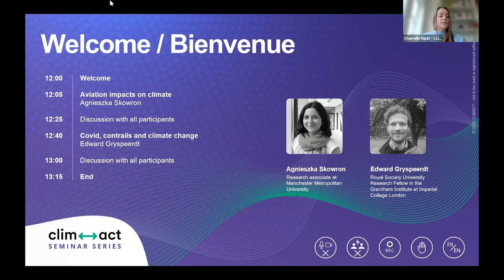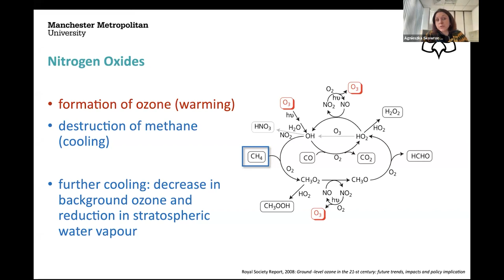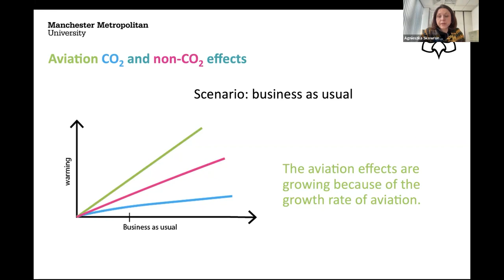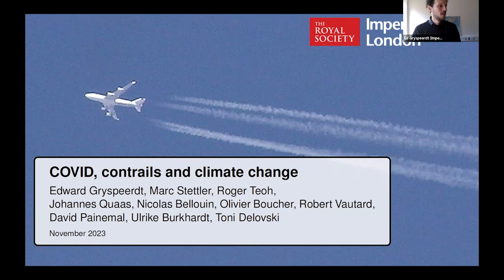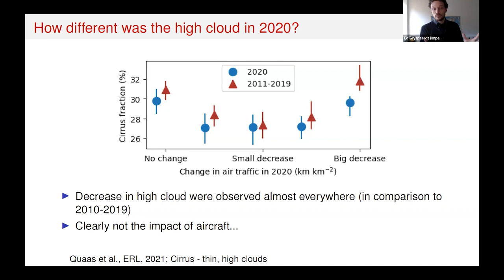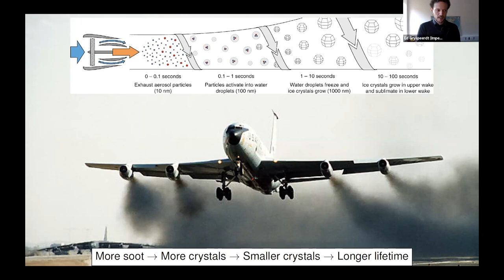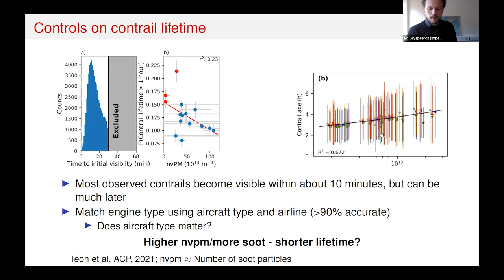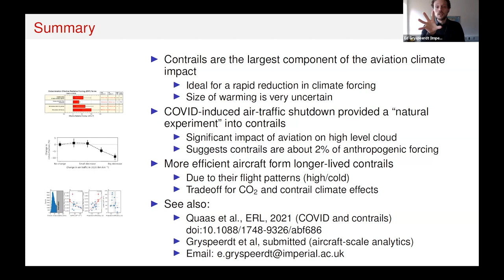Flying into the future: aviation's climate challenge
Aviation impacts on climate
Presented by Agnieszka Skowron I Research associate I Manchester Metropolitan University

Covid, contrails and climate change
Presented by Edward Gryspeerdt I Royal Society University Research Fellow I Imperial College London

This is a recording of a seminar held on 13 November 2023.